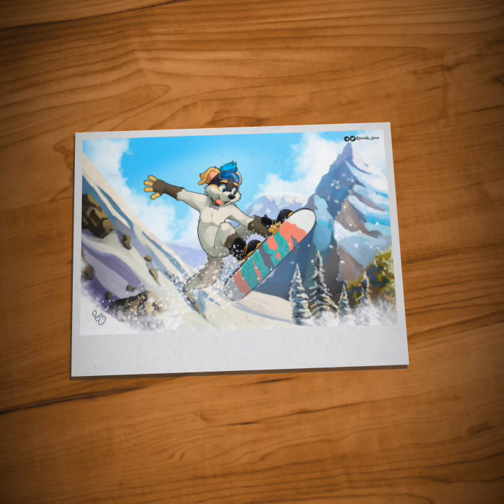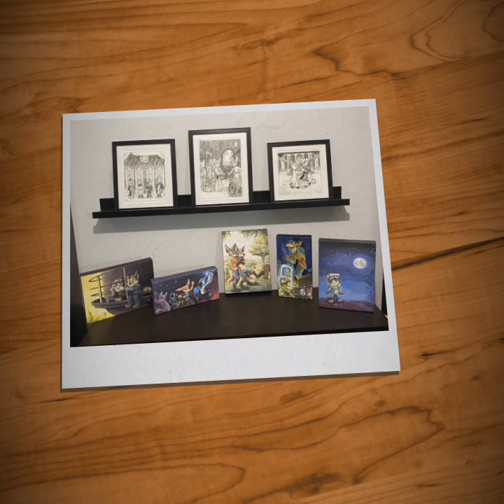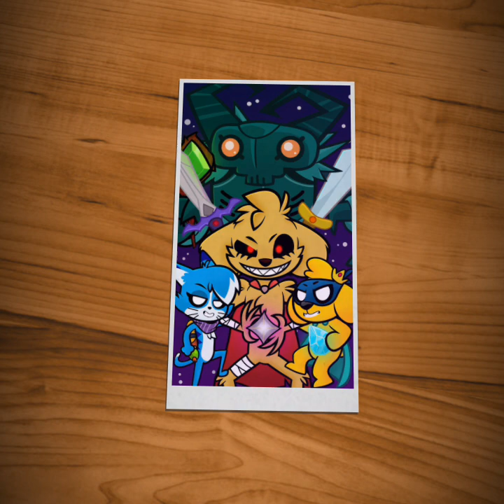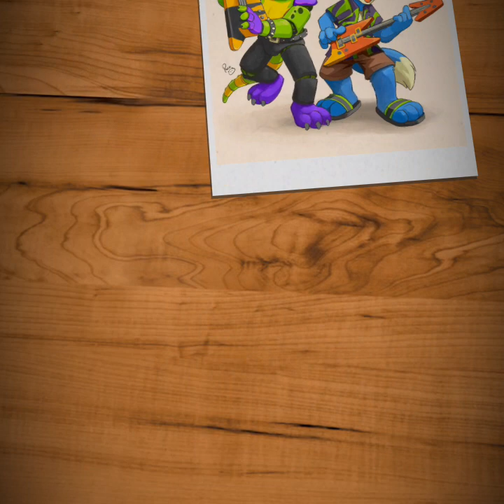Animash-We Are Bulletproof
(We Are Bulletproof)